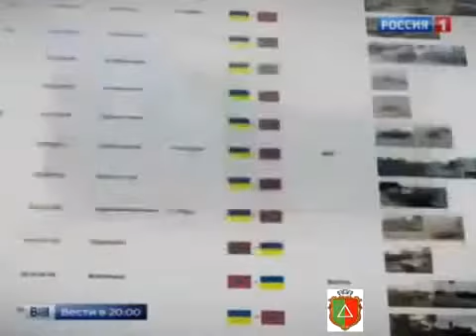ЭКСКЛЮЗИВ НОВОСТИ УКРАИНЫ 20 11 2014 Ополченцы восстанавливают Танки, БТР, БМП, взятые у нац гвардии